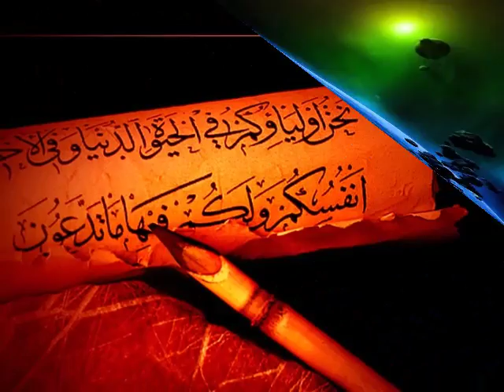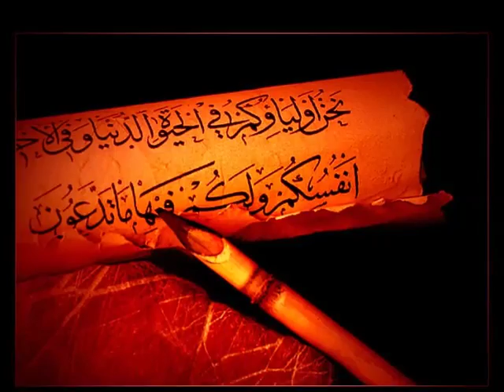O Akşam Adnan Kurtul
Seslendiren: Adnan Kurtul

Yazan: Nurullah Genç
Mix video: Adnan Kurtul

O Akşam
Işıklı tellerine takıldı ayaklarım..
Karşımda alev alev duran kirpiklerinin..
Kapattın yüreğimi karanlık evlerine
Bana kim olduğumu soran kirpiklerinin..
O akşam yakamozlar gibiydi bakışların..
Akdeniz gözlerinin damlasıydı o akşam..
Sağnak sağnak boşaldın çorak topraklarıma
Tebessümün göklerin cilasıydı o akşam..
Bir anda kelepçeli buldum ellerimi
Varlığın gurbetimin sılasıydı o akşam
Dağları birer birer devirip sana gelmek
Gönlümün en ateşli duasıydı o akşam..
Sakıncalı saatler yaşadım yollarında..
Yüzün sanki sonsuzluk şuasıydı o akşam..
Aldandım bulutlara uzanan ellerine
Bu sevda ömrümün son sevdasıydı o akşam..
Gülleri,sümbülleri kıskandıran endamın
Merhametsiz derdimin devasıydı o akşam..
Oysa anlayamadım ızdırap olduğunu
İçimde bir heyula,bir serap olduğunu
Her lahza çöktüğünü ve harap olduğunu..
Bilemedim ne deniz ne mehtap olduğunu..
Meğer kalbin kalbimin belasıydı o akşam.

Nurullah Genç